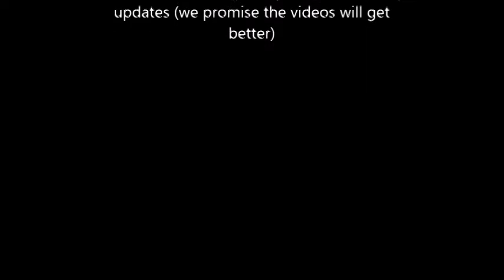CCWU 2016-2017 Episode One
Check out the New CCWU Crew's first episode with guest appearances by Mr. Micknis and Mrs. Smith!